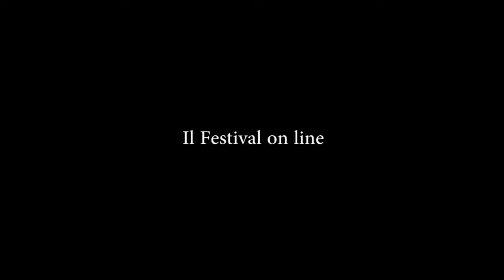Bologna in Lettere 2020 Anna Lombardo Francesca Del Moro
DOUBLE BIND
Anna Lombardo / Francesca Del Moro